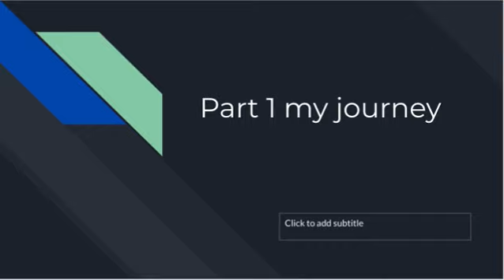Pokemon Thunder and Light Season 1 Kanto Journeys ep 1 The Journey Begins